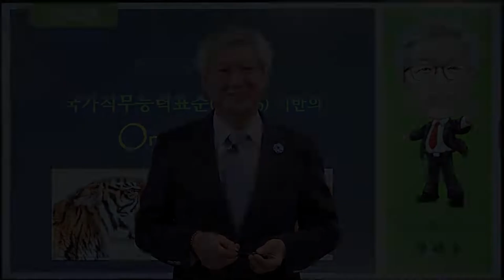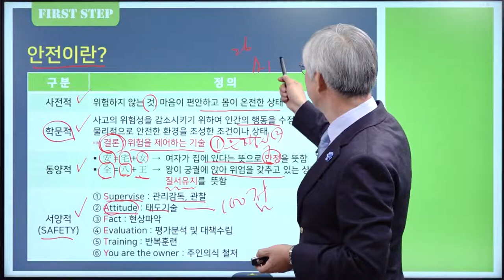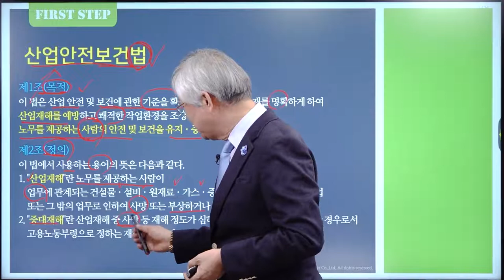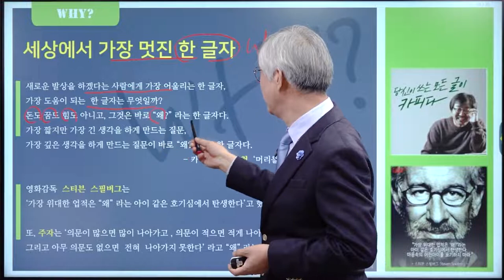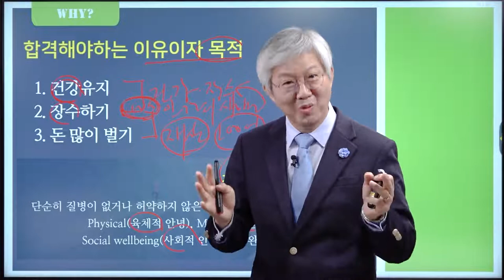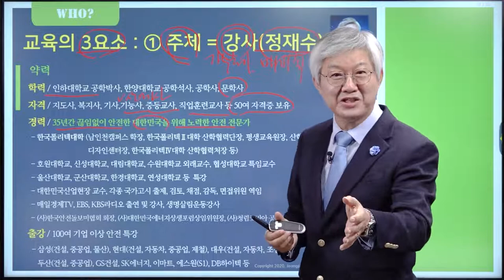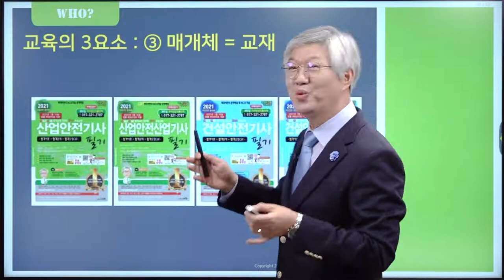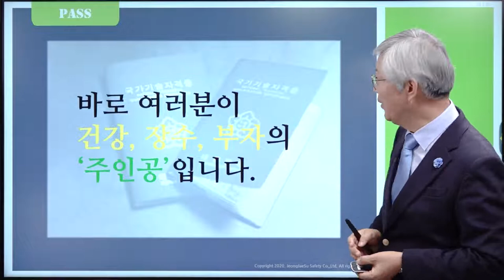[건설안전기사] 필기 OT - 정재수 교수님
건설안전 절대강자 정재수 교수님의 명품 필기 강의

39년 강의 경력 정재수 교수님의
건설안전기사 필기 OT 강의를 지금 바로 만나보세요!

건설안전기사,건설안전기사필기,건설안전기사실기,건설안전기사시험,건설안전기사시험일정,건설안전기사일정,건설안전기사필기학원,건설안전기사실기학원,건설안전기사학원,건설안전기사과년도,건설안전기사기출문제,건설안전기사기출,건설안전기사문제,건설안전기사인강,건설안전기사인강추천,건설안전기사필기인강,건설안전기사실기인강,건설안전기사책,건설안전기사접수,건설안전기사실기동영상,건설안전기사필기동영상